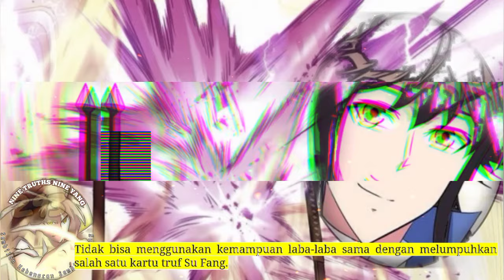Sembilan Kebenaran SY season 293